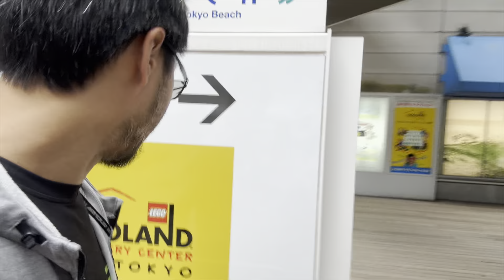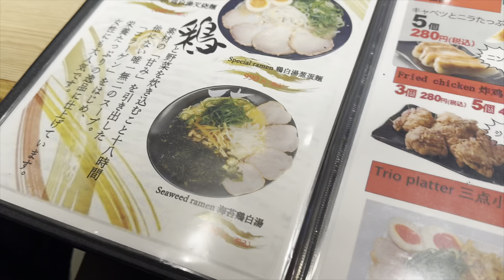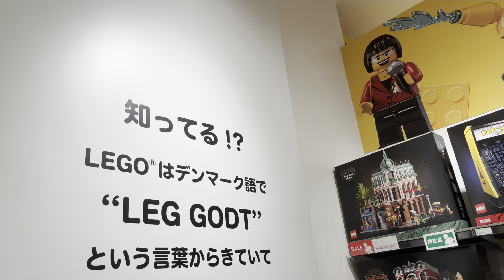Odaiba - เลโก้ ลิขสิทธิ์ พรากผู้เยาว์ PDPA ด็อกเตอร์ กันดั้ม เงินดิจิทัล เรื่องเที่ยวไม่มี มีแต่สาระ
ตัดลวกๆ แต่สาระแน่น ดูให้จบนะ